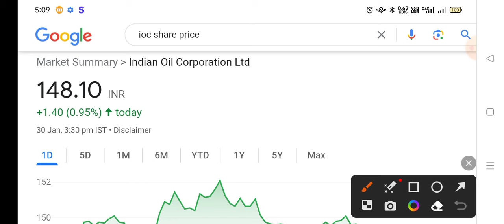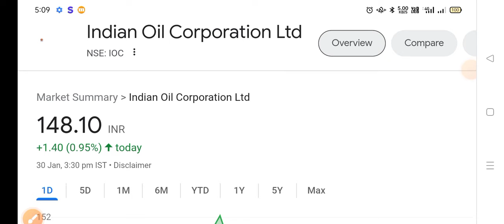240 होगा ? IOC SHARE Latest NEWS | IOCL SHARE DIVIDEND EX DATE NEWS | INDIAN OIL SHARE NEWS TODAY